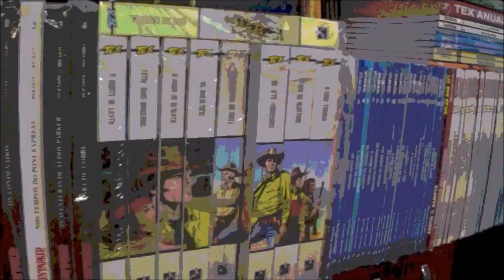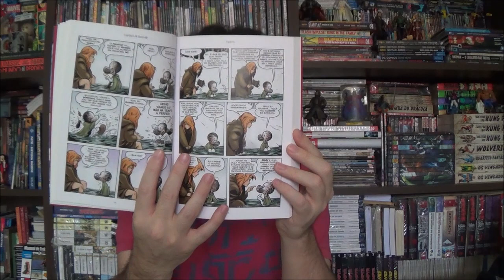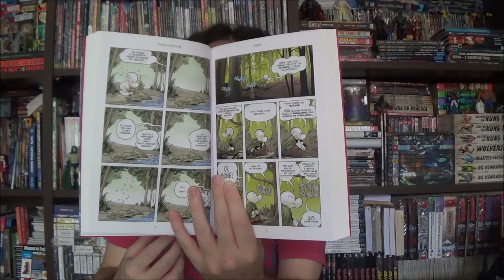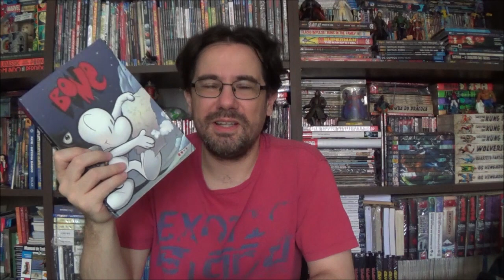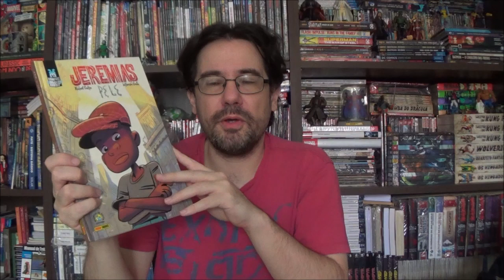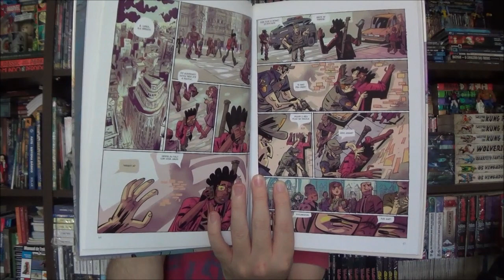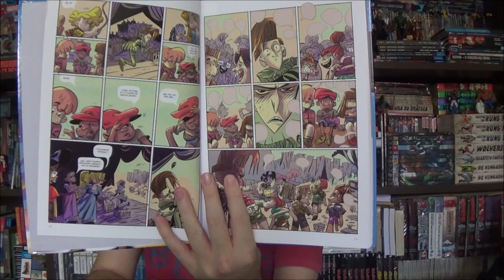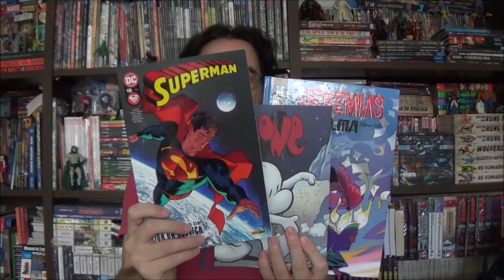Chapéu do Presto - Melhores e Piores de Outubro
Bem-vindos a mais um Chapéu do Presto, no episódio de hoje apresento as melhores e piores leituras de Outubro de 2023. Qual foi a sua?